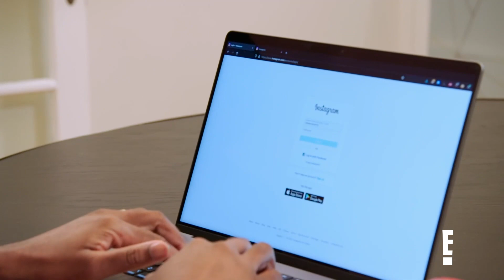Judge Mathis Breaks Into His Own Instagram Account | Mathis Family Matters | E!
Judge Mathis can't remember the login for his Instagram accounts and figures out a way to crack the code with the help of Camara's husband on "Mathis Family Matters."

About Mathis Family Matters:
Known for his court show, Judge Mathis, Greg Mathis Sr. holds the record for the longest running daytime show hosted by an African American male. While he’s a boss in the courtroom, he’s overruled at home by his wife and kids. In this docuseries, we’ll watch Greg and Linda Mathis being parents to their four adult children and multiple grandchildren. With two kids who live two blocks away and two more who live across the country, they always find a way to be together and end up on their favorite Judge’s doorstep.